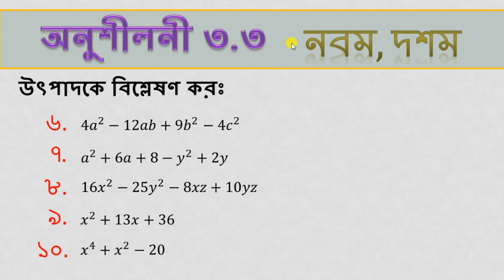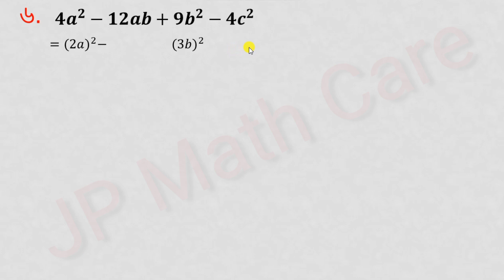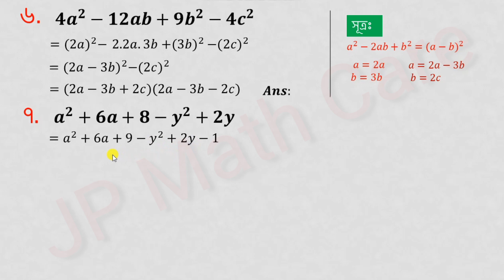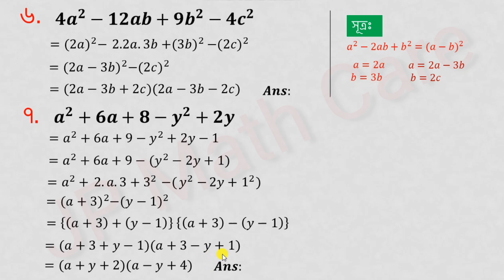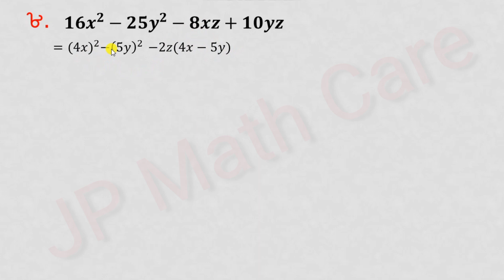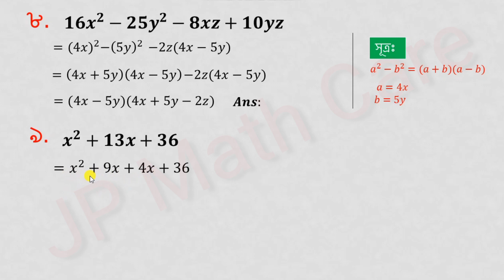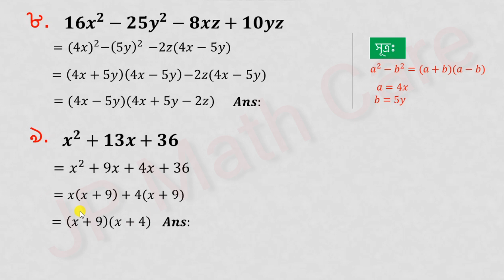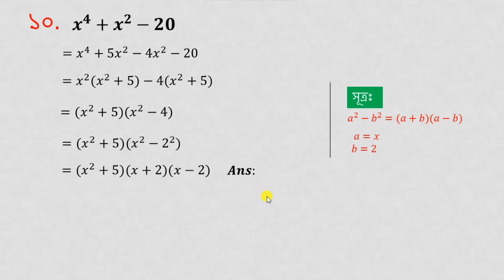অনুশীলনী ৩.৩ প্রশ্ন ৬-১০ l উৎপাদকে বিশ্লেষণ l নবম দশম l এসএসসি গণিত l ssc math 3.3 l class nine ten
যে কোনো সমস্যা সমাধানের জন্য এখনি আমাদের ফেসবুক গ্রুপে জয়েন হন

বীজগাণিতিক প্রতীক দ্বারা প্রকাশিত যেকোনো সাধারণ নিয়ম বা সিদ্ধান্তকে বীজগাণিতিক সূত্র বলা হয় । এবার অনুশীলনী ৩.৩ অধ্যাযের ক্লাসে সেগুলোর পুনরুল্লেখ করে কতিপয় প্রয়োগ দেখানো হবে ।

JP Math Care